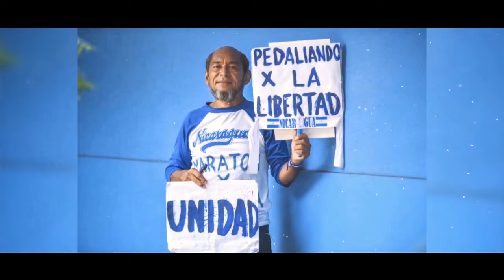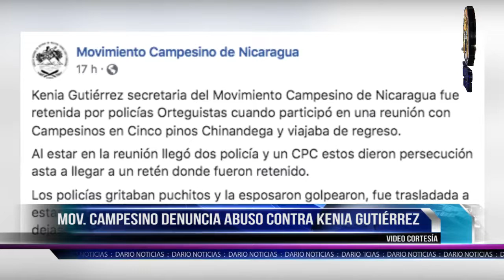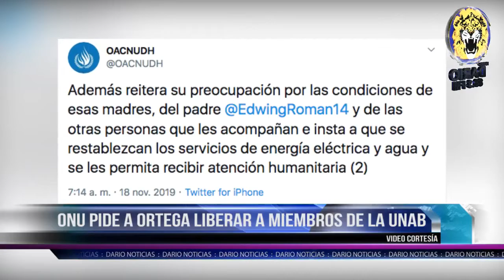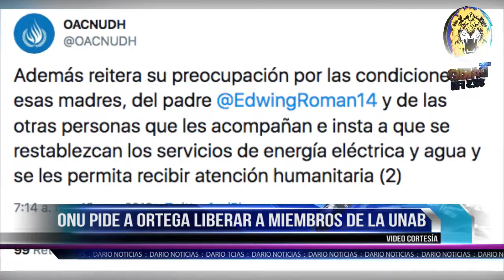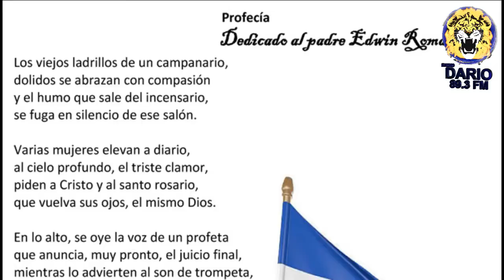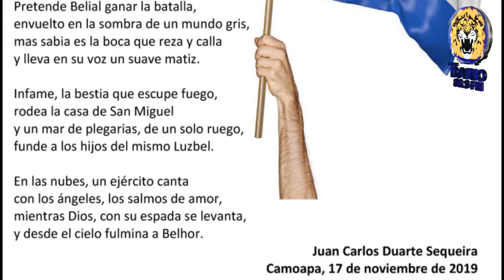NELM Edición Lunes 18 de Noviembre 2019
🔴 Titulares 🎥

✅ Policía presenta a miembros de la UNAB

✅ Mons. Rolando Alvarez: “La iglesia está con el pueblo”

✅ Policía asedia instalaciones de Radio Darío